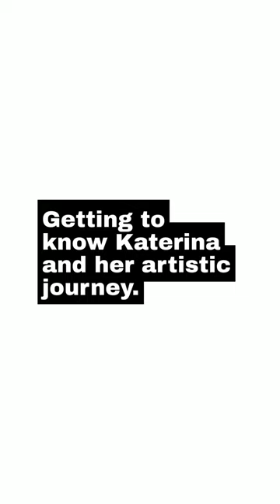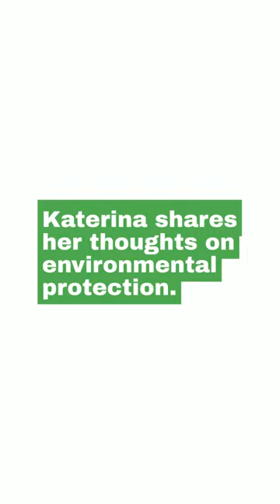Interview with Katerina Belkina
Beyond Future Art Prize 2023 Winner KATERINA BELKINA